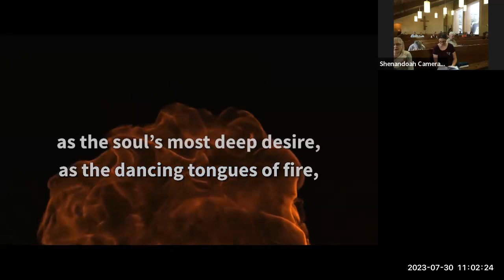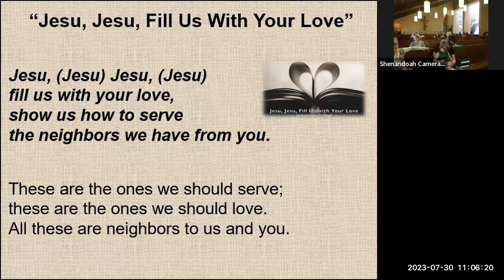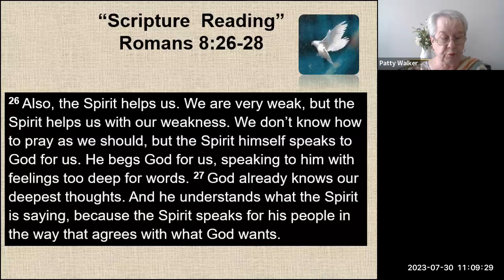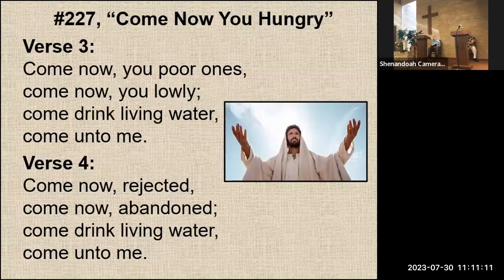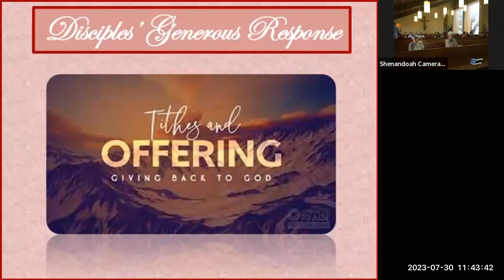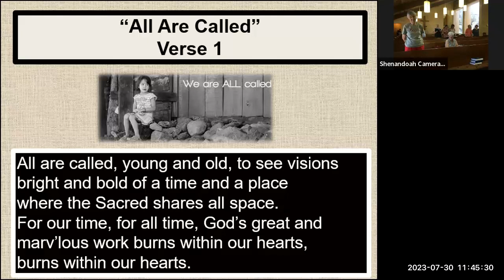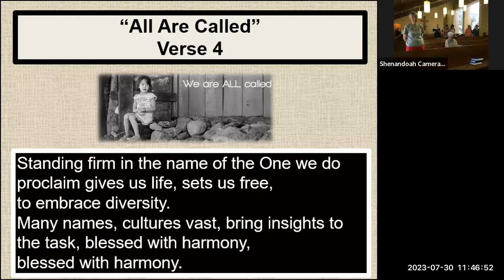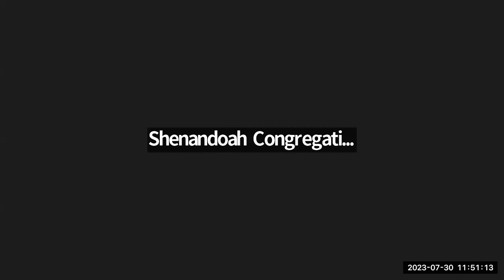Community Of Christ San Antonio Service 07-30-2023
Theme: Search My Heart
Presiding: Elder Patty Walker
Speaking: Elder Earl Anderson (Pastor)